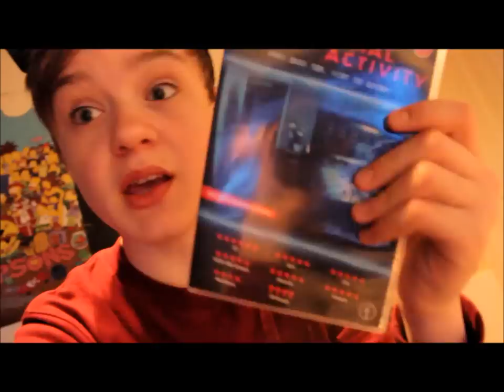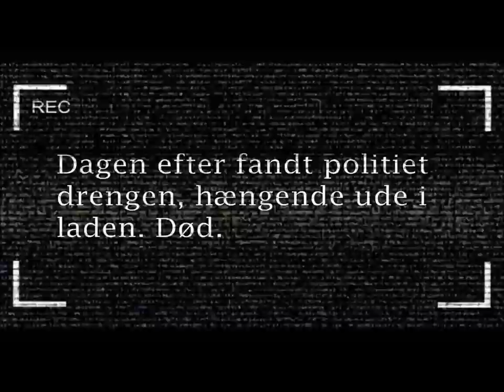Jeppe Vlogger #2 Alene hjemme!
Hey folkens, jeg har lavet denne lille video idag, fordi der er lockout og dvs. masser af fritid!
Meget underlig video (især til sidst) Men det går nok!